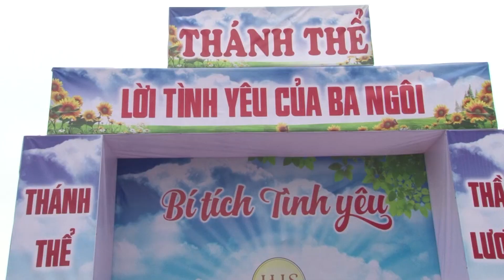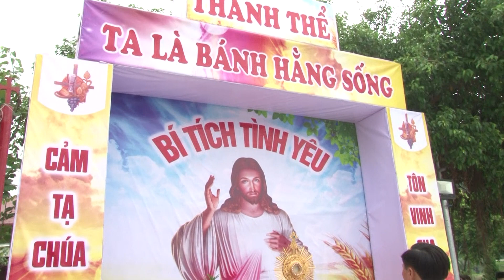TUẦN CHẦU GIÁO XỨ TAM ĐIỆP 2020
Cảm ơn mọi người đã bỏ thời gian xem video của con và